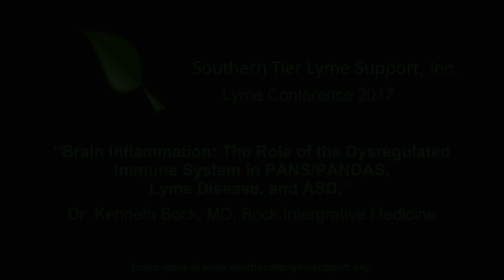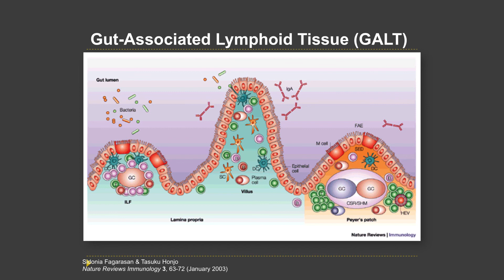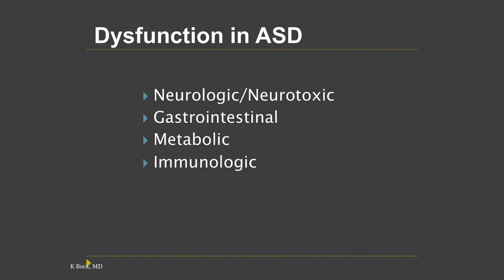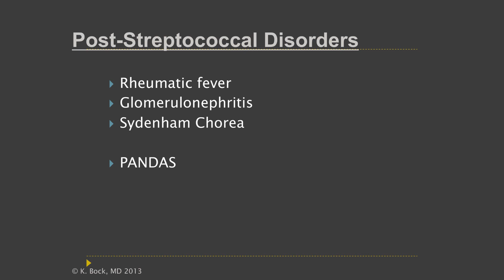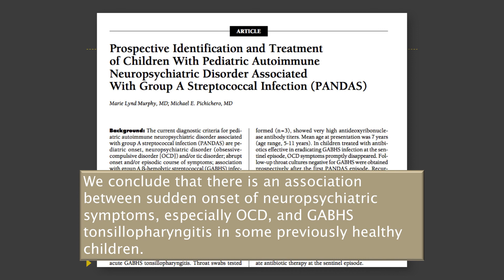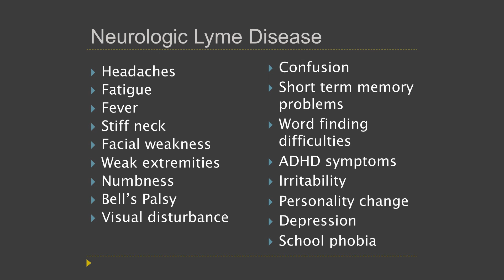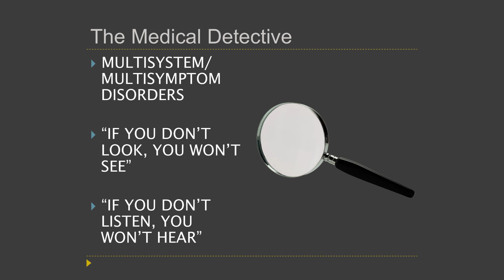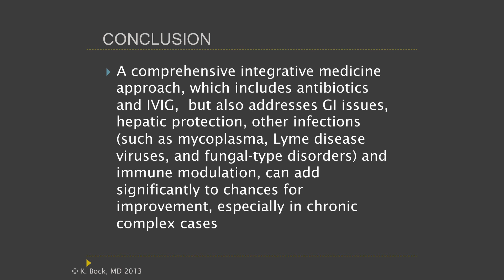DR. KENNETH BOCK, M.D. - 2017 Lyme Conference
Presented by Southern Tier Lyme Support, Inc - Kenneth A. Bock, M.D., FAAFP, FAAFP, CNS, received his MD with Honor from the University of Rochester School of Medicine in 1979, and is the founder of Bock Integrative medicine in Red Hook, NY.  He has been a pioneer and leader in the field of Integrative Medicine and has been treating Lyme disease and related infections for over three decades. Dr. Bock is a popular national and international speaker at major medical conferences and has appeared on numerous radio and television shows.  He is on the faculty for the Institute of Functional medicine (IFM) and is the co-author of The Road to Immunity and Natural Relief for Your Child’s Asthma. His latest book, Healing the New Childhood Epidemics: Autism, ADHD, Asthma, and Allergies, has received international acclaim.